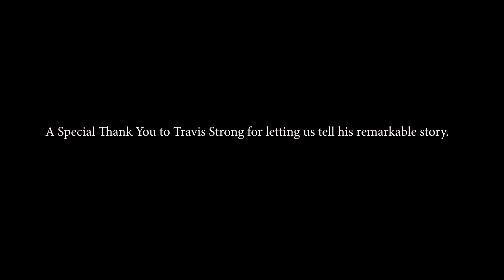SSG Travis Strong No Limits Documentary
Documentary directed by Bradley Kussy About my struggles with PTSD and all the accomplishments I have done since I have been injured!